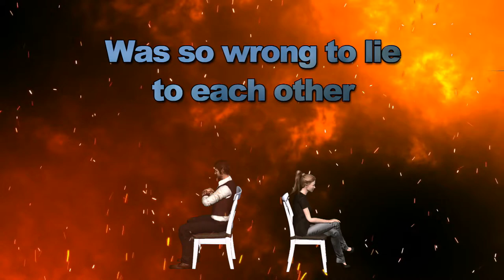WE CAN FLY (original song) by Alex Alvarez..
Original Video by Alex Alvarez, music written, played and sung by Alex Alvarez..